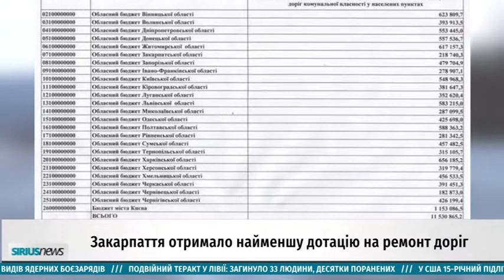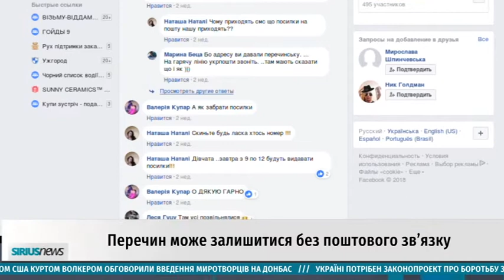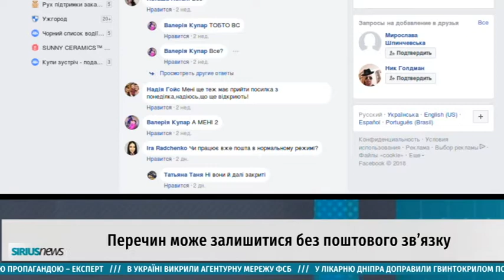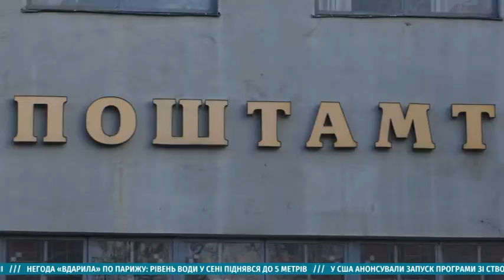Sirius News від 24.01